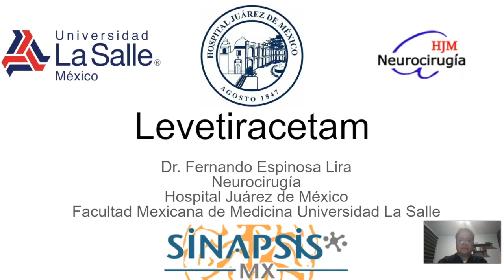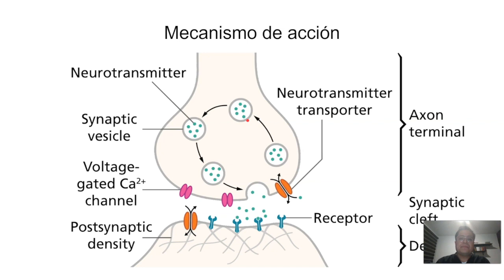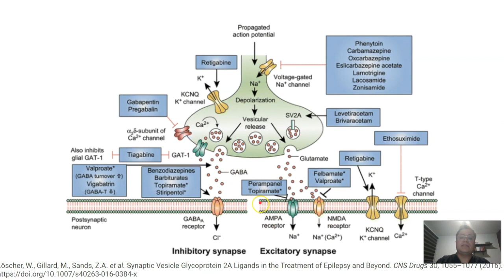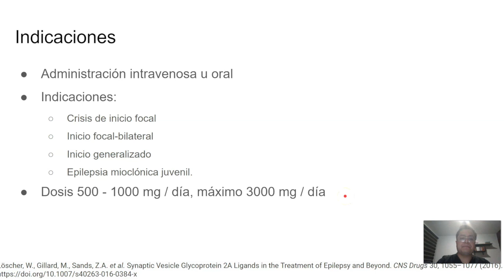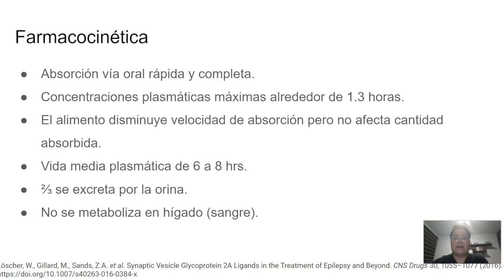Farmacología del levetiracetam. Antiepilépticos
Hoy revisamos la farmacología general del levetiracetam, uno de los principales antiepilépticos utilizados en la actualidad, usado tanto para convulsiones generalizadas como focales en varias edades diferentes.